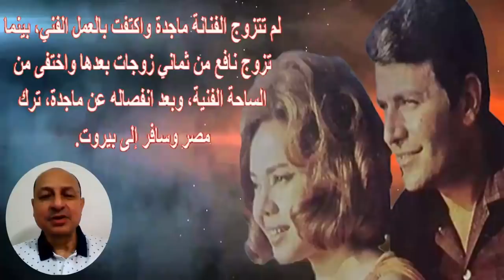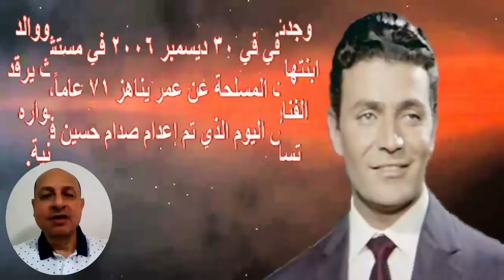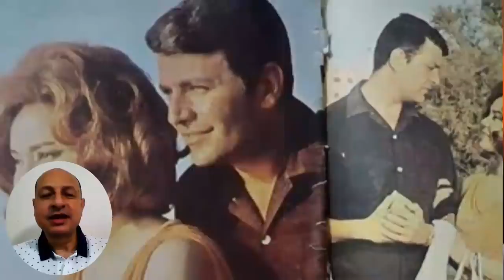إيهاب نافع ..عـ ـميل مزد وج وتزوج 10 مرات ومنهن ماجدة وأرمـ لة رأفت الهجـ ـان وإنطباعه عن السادات